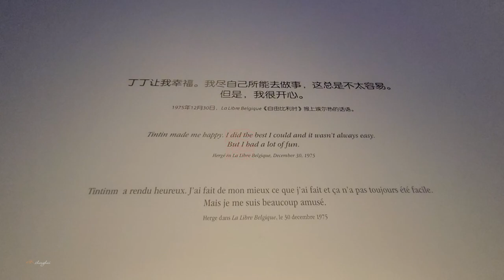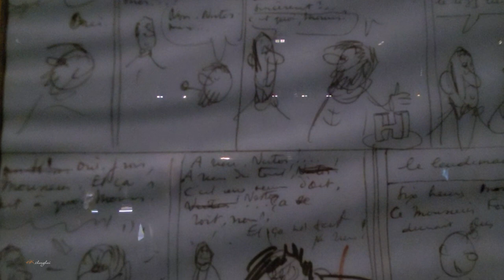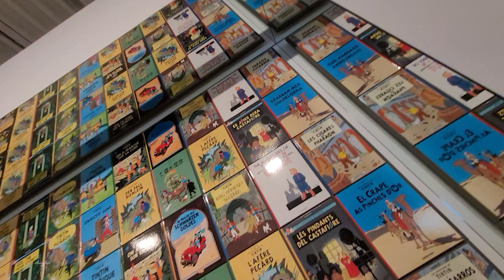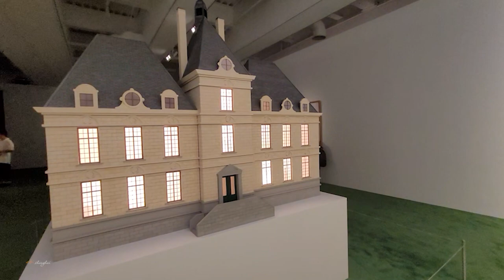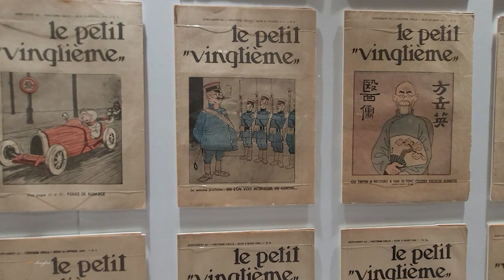丁丁与艾尔热来到上海\艾尔的连环画視界The world's largest Tintin-themed exhibition\ China streets \上海の街 \4K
丁丁与艾尔热来到了上海当代艺术博物馆，这是迄今为止全球最大的一次丁丁展，展览吸引了大批的小观众，这不但是小观众眼中的丁丁，同时也是一批